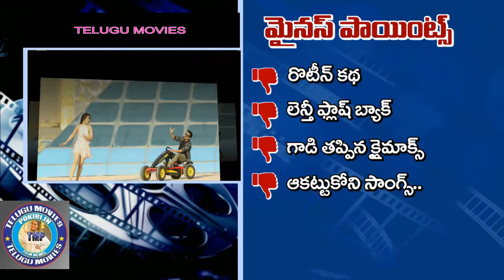Touch Chesi Chudu Movie Review | Ravi Teja | Raasi Khanna | Seerat Kapoor |Telugu Cinema Lovers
This is a Telugu Cinema Lovers Channels. It will give the latest Movies Trailer Cinema Tollywood updates. Film Gossips. Telugu Heroes and Heroines hot videos.Show Time ,Anytime,Adah SharmaAishwarya RaiAlia BhatAmala PaulAmy JacksonAmyra DasturAnu EmmanuelBikiniCannesCatherine TresaDeepika PadukoneDisha PataniEsha GuptaEvelyn SharmaJacqueline FernandezKajal AgarwalKarishma SharmaKatrina KaifKirti SanonMalaika AroraMannara ChopraMouni RoyNeha SharmaNia SharmaNikesha PatelParineeti ChopraPooja HedgePragya JaiswalPriyanka ChopraRai LakshmiRakul Preet SinghRegina CassandraSakshi ChopraSamanathaSeerat KapoorShraddha KapoorShriya SaranSonam KapoorSony CharishtaSunny LeoneTamannaTamannah BhatiaTejaswi MadivadaUrvashi RautelaVaani Kapoor, Touch Chesi Chudu ,Pre ,Release ,Function,Movie,Trailer,
Review, Rating ,Live, Updates, Public ,Talk , Ravi Teja, Touch Chesi Chudu, Movie Review,Box Office Collection,Audio Launch,Songs Trailers,Raasi Khanna, Lavanya Tripathi,Seerat Kapoor